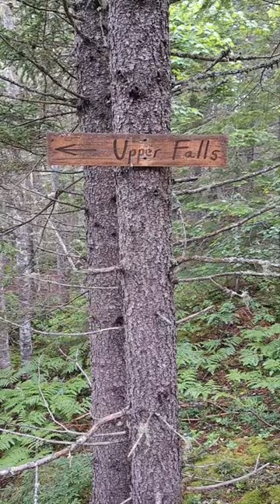POLLYWOG STREAM **AWESOME FALLS** NORTHERN MAINE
A hidden gem, Pollywog Stream is a short but awe-inspiring trip to two different waterfalls; one of which, named the Brownie Trail, is named after a river driver that drowned in the stream more than a century ago.